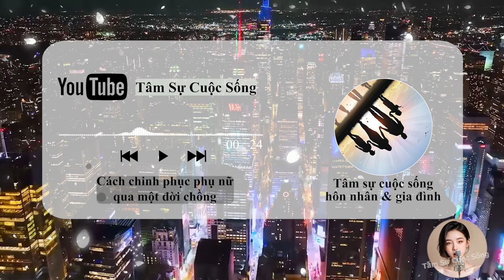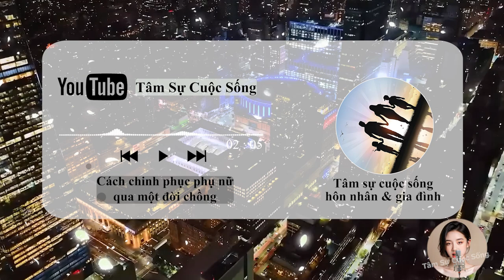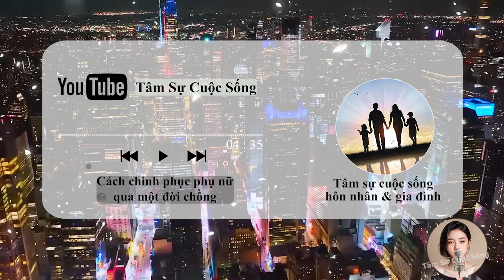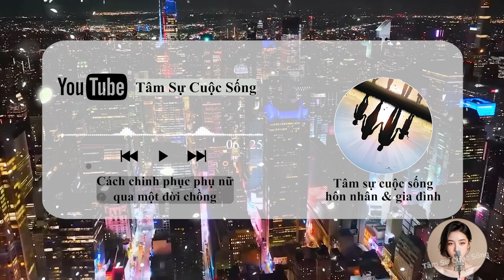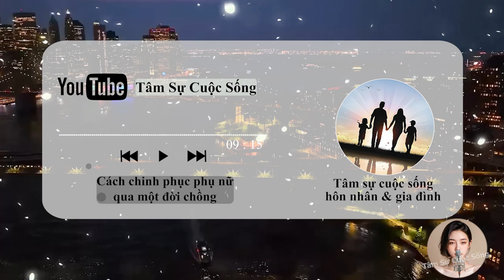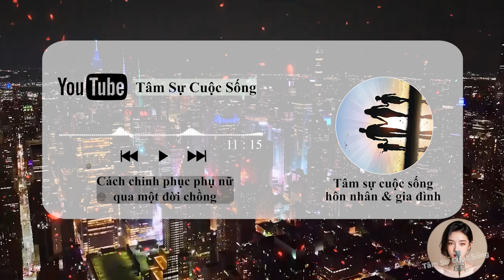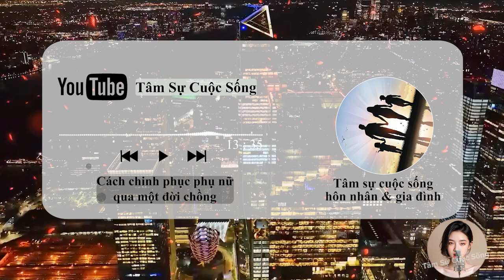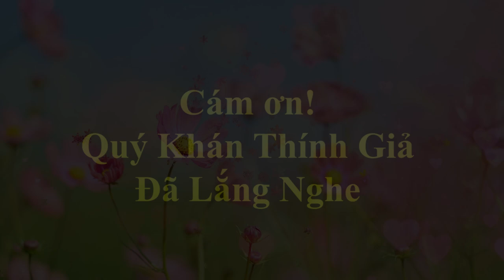🔥 Podcast [Tâm Sự Thầm Kín] Cách chinh phục phụ nữ qua một đời chồng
🎦 Lịch Phát Sóng Kênh hàng ngày:
- Sáng: 6h30
- Tối: 19h30